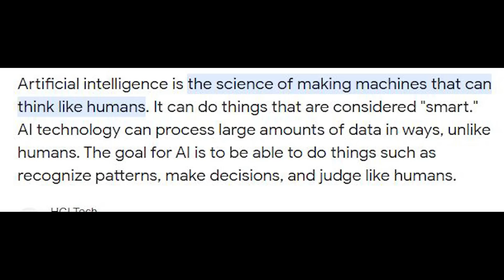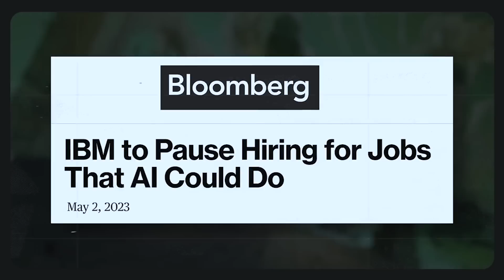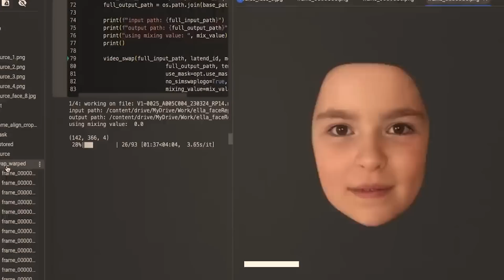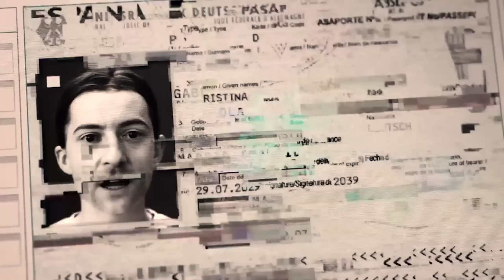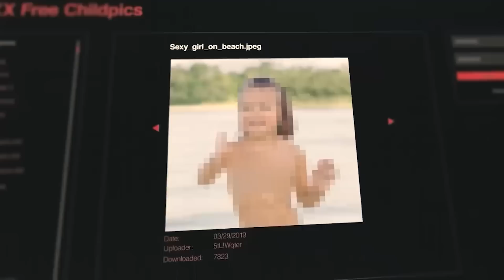LANO NGIN KYNDIT - 34 - KA JINGMA JONG KI ARTIFICIAL INTELLIGENCE (AI)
Kane kadei ka Episode - 34 - ka Jingma Jong Ki Artificial Intelligence (AI)

LANO NGIN KYNDIT?